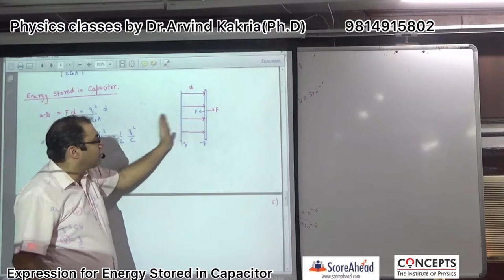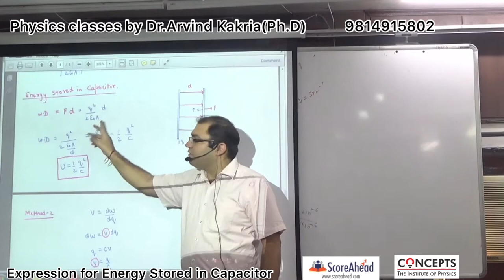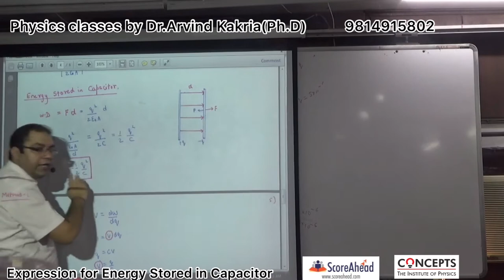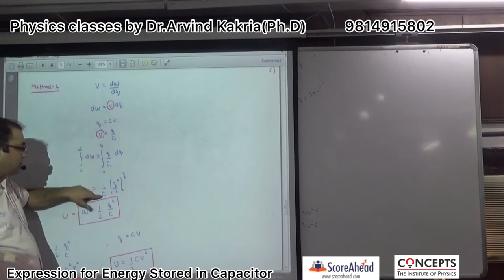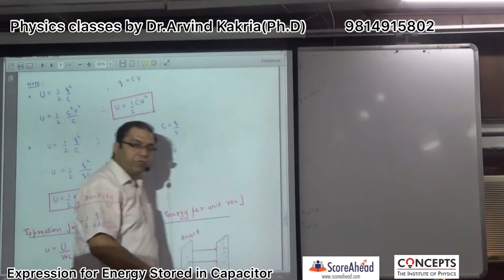Expression For Energy stored in a Capacitor